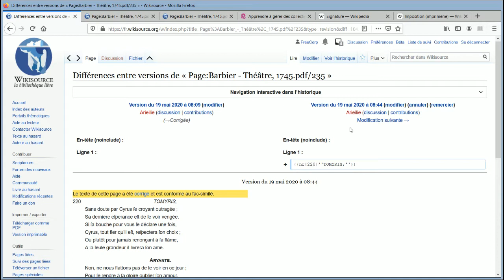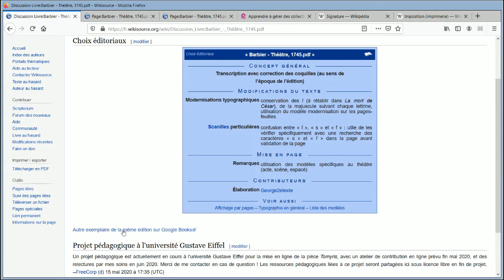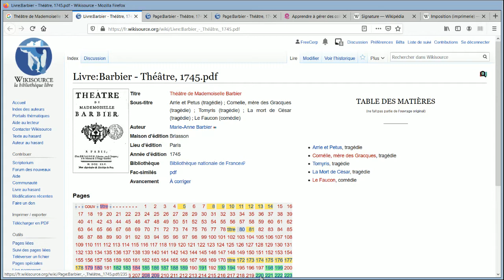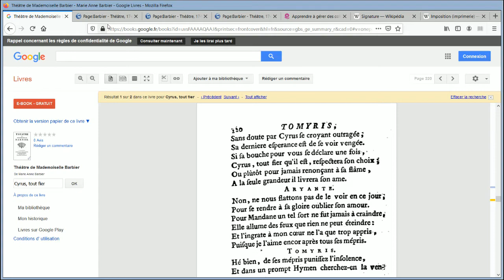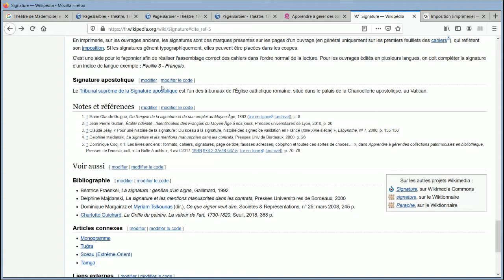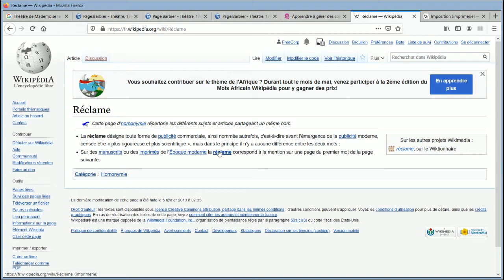Projet Wikisource : retours sur les premières relectures de « Tomyris » de Marie-Anne Barbier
0:00 Avancement de la relecture des pages de « Tomyris »
0:22 Consultation de l'historique des modifications pour voir les changements apportés en deuxième relecture
1:19 Vérification de mots ou caractères peu lisibles sur un autre exemplaire numérisé
3:20 Des éléments à ne pas inclure dans la transcription : signatures et réclames